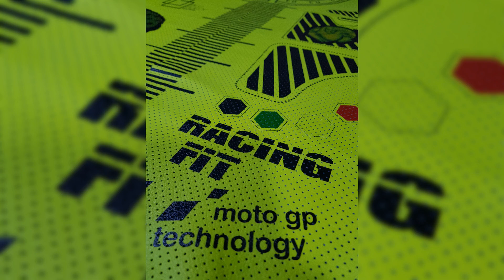here we are leaving some photos of digital view from Starwood Racing👈💪⛑